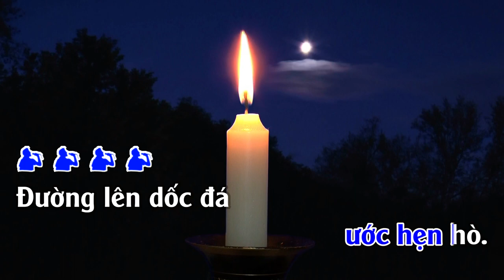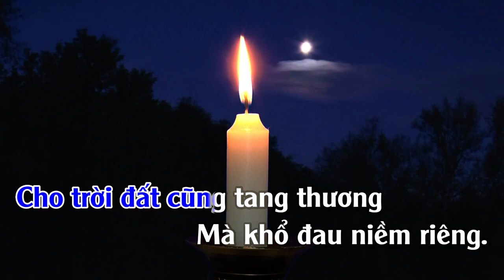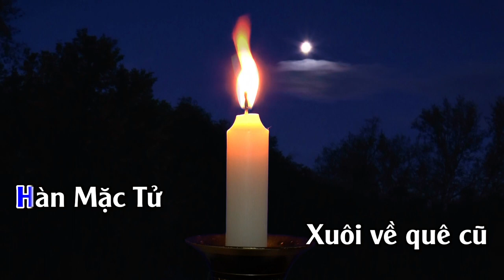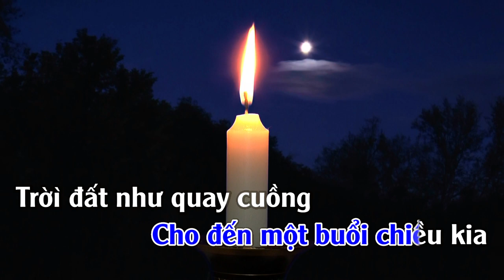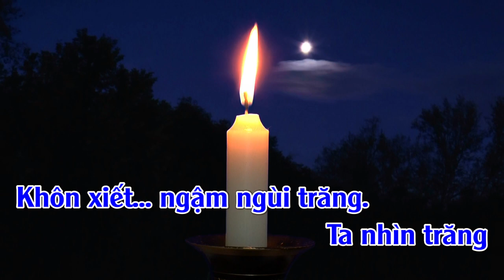Hàn Mặc Tử | Karaoke | Tone | Nam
Hàn Mặc Tử